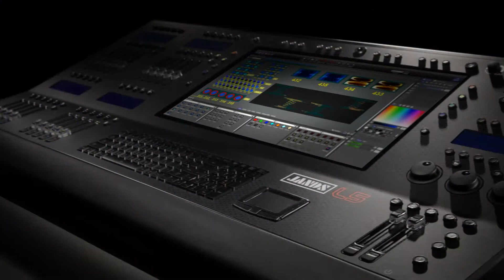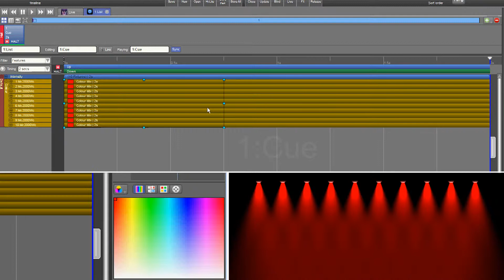Lighting control panel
This was shot by myself in the studio using a Canon 5D.
Surperbly edited by William Paterson with some terrific motion Graphics from his younger brother, Henry Paterson.

The brief was to a produce stunning video with a small budget!

This was the first video the client had comissioned and they say they will be back for more!